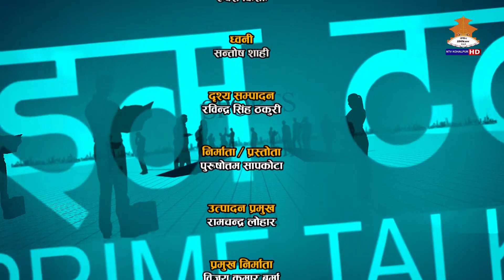PRIME TALK 20800606